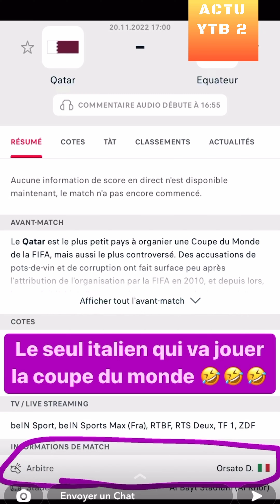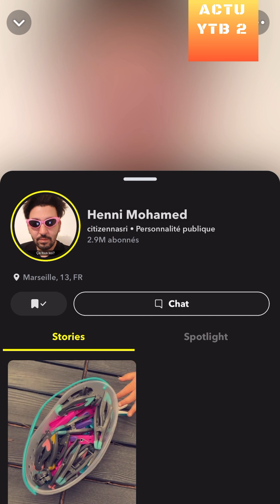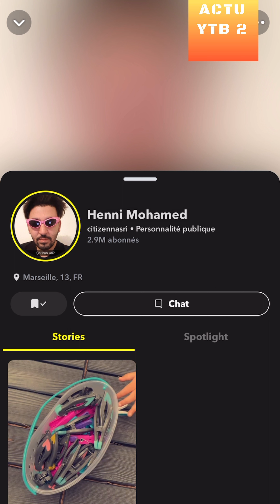MOHAMED HENNI : QATAR ÉQUATEUR MATCH D’OUVERTURE DE LA COUPE DU MONDE 2022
videos d'humour et de football